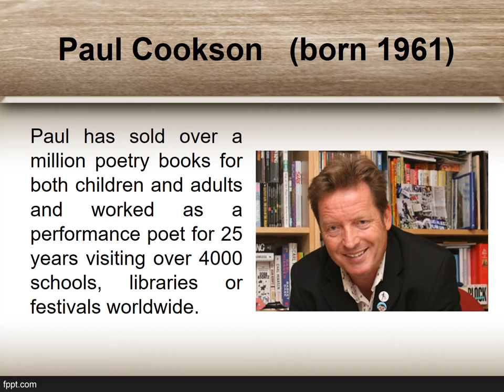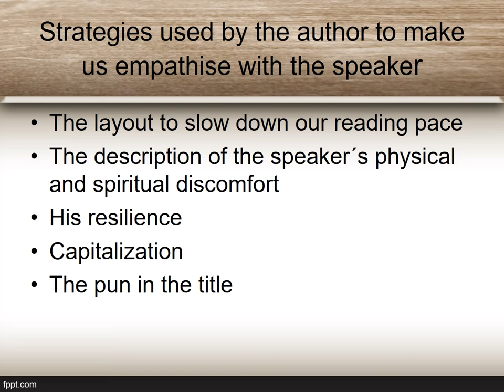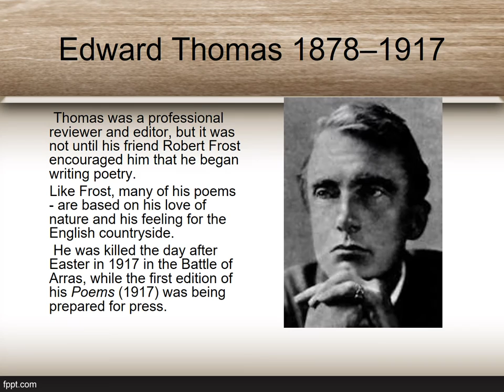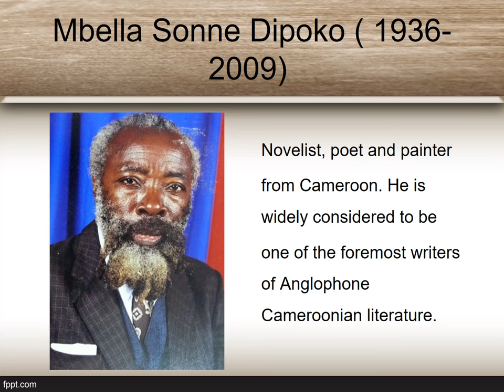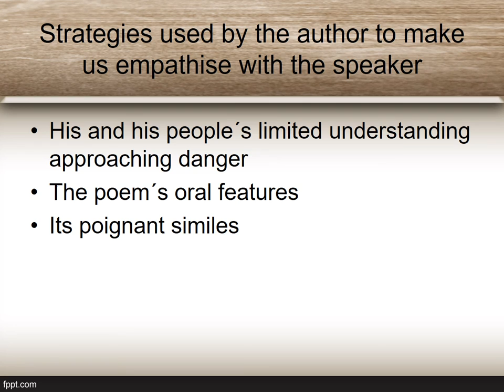Closing Plenary Session / Beatriz Pena Lima: 'Poetry to walk in someone else's shoes'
APIBA Annual Seminar 2015 - Online Material (Slideshow)

Beatriz Pena Lima: 'Poetry to walk in someone else's shoes'

Beatriz Pena Lima holds an MA in Literary Linguistics from the University of Nottingham, UK. She was a lecturer in British Literature and Literature in the Language Class at both I.S.P. "Joaquín V. González" and I.E.S. en Lenguas Vivas "Juan R. Fernández" for more than thirty years. She has worked as a materials designer for the British Council and for Pearson Education. She's co-author of the Storyline series. Currently, she works as a teacher trainer at Moorlands School and at ESSARP.